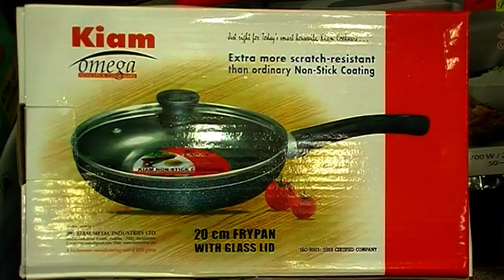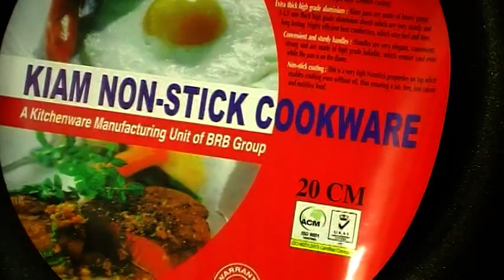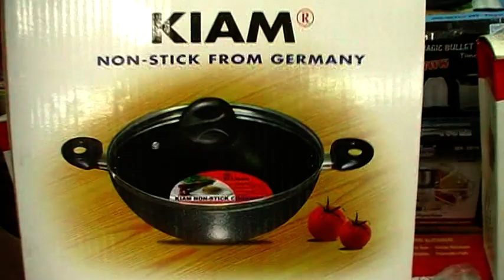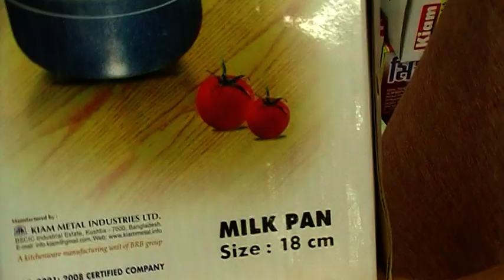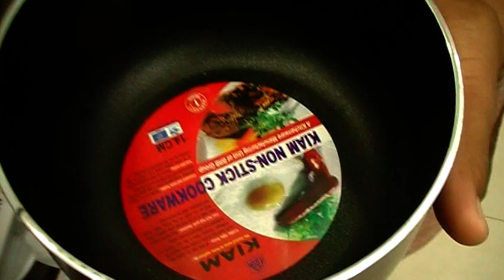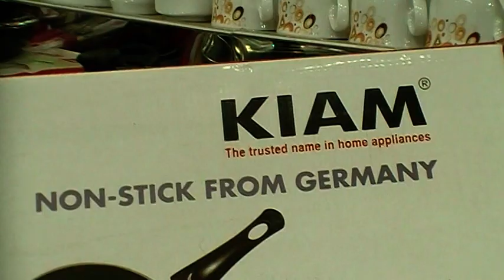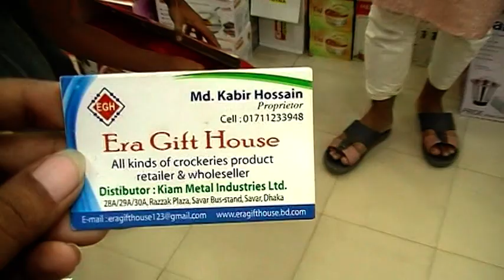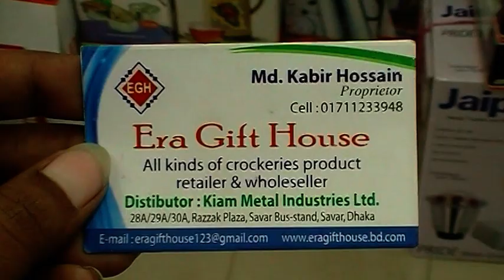কিনুন, Kiam ব্রান্ডের Exclusive সব Non-Stick Cookware কালেকশন সম্পূর্ণ পাইকারী দামে।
Shop Name : Era Gift House.

Shop Address : 28A / 29A / 30A , Razzak Plaza,
                            Savar Bus Stand, Savar, Dhaka.